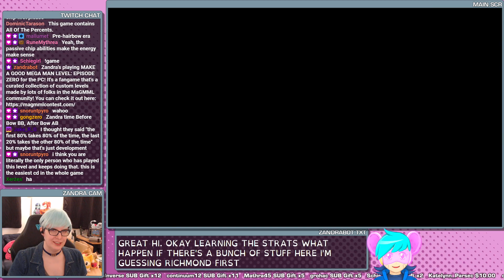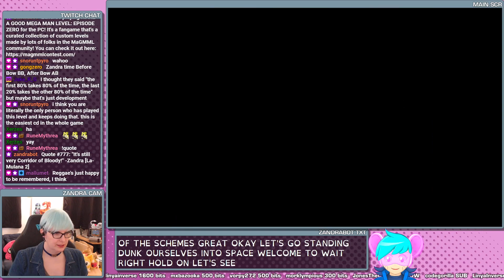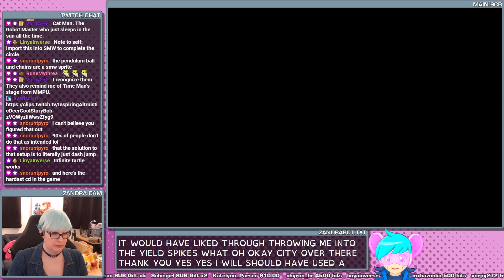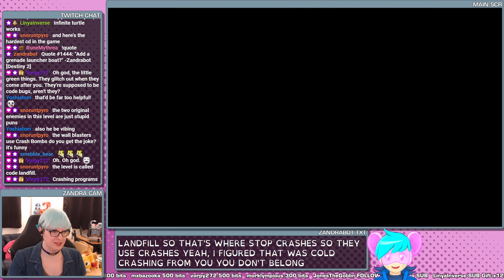GOOD! MORNING! MEGA MAN! - Make A Good Mega Man Level Episode Zero #9